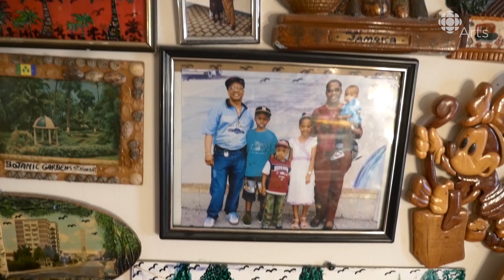Decorating every inch of his home changed his life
It was while decorating his home that Ira started to feel happy again.

Ten years ago, Ira Moore was severely depressed. He had stopped playing music and stopped going out. That's when his father came to him in a dream.

In it, he saw his father's bedroom filled with pictures and art. Upon waking, he was so moved by it that, one by one, he started to decorate his own house. After filling his own space with ornaments and mementos that he either made or collected, he started to feel joy — and art once again spoke through him.